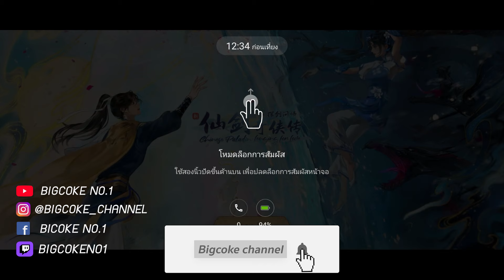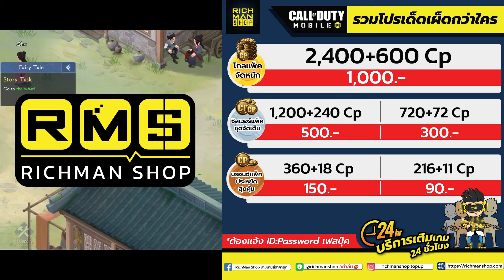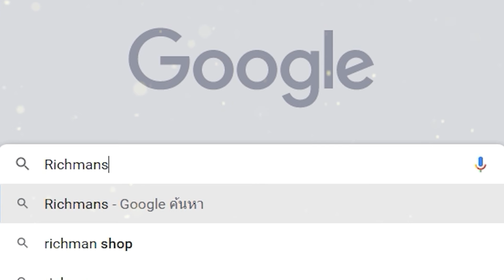Chinese Paladin เกมมือถือ RPG จัดทีมต่อสู้สไตล์ยุทธภพกระบี่จีน!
🔥Android (สโตร์ฟิลิปปินส์ / สิงคโปร์)
🔥iOS (สโตร์ฟิลิปปินส์ / สิงคโปร์)